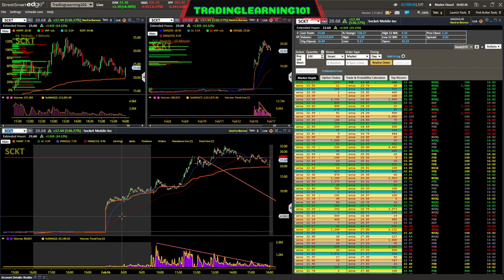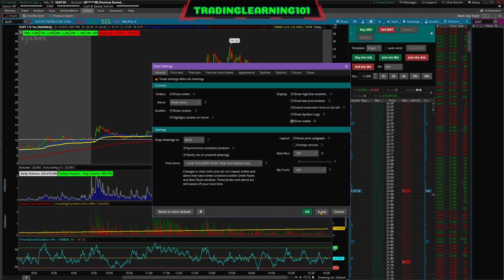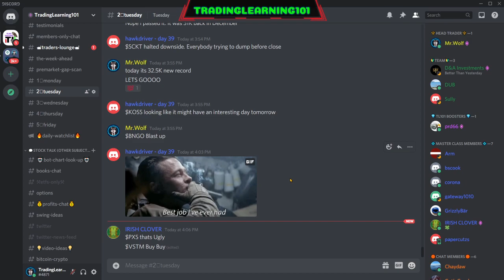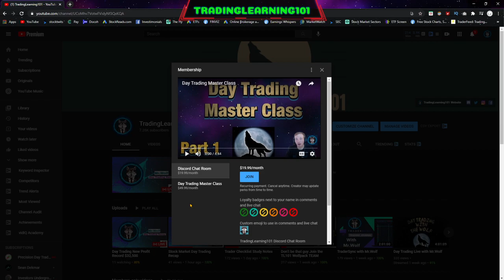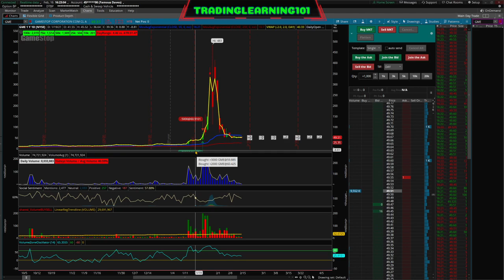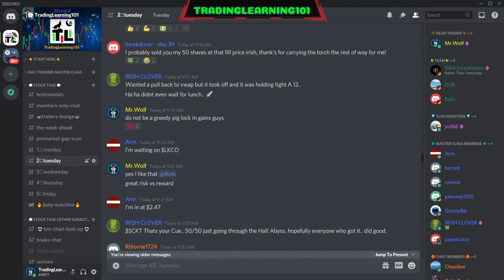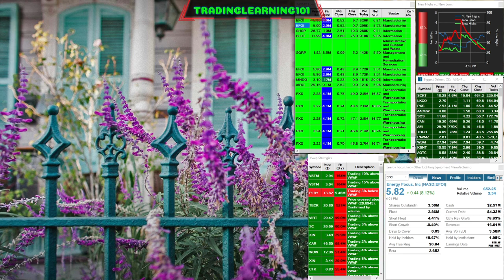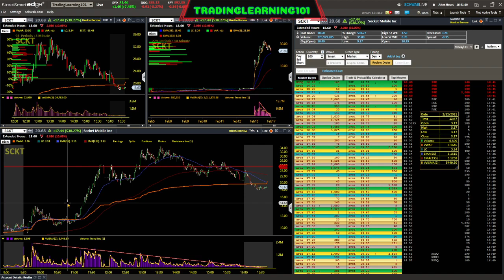Day Trading $32,500 PROFIT | NEW PERSONAL BEST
Join Robinhood with my link and we'll both pick our own free stock 🤝 If you found value in the content I have created here please feel free to leave a donation for my work.
Thank you and have a great day!!! :) $32,500 Profit a new personal best as a Day Trader!!
💥Support TradingLearning101 and grab some merchandise help support the community and TEAM!!
👨🏻‍🦰 About Me
I have been making videos on YouTube for 2 1/2 years.
If you would like to message me I have multiple links available and posted to get ahold of me dont be shy and join the TL101 family.